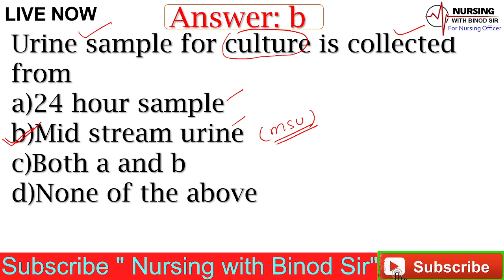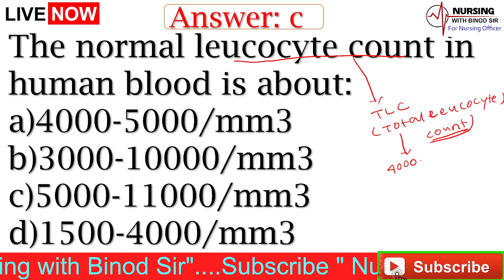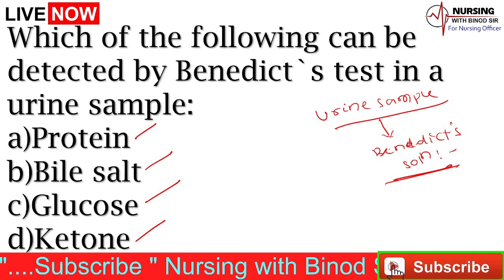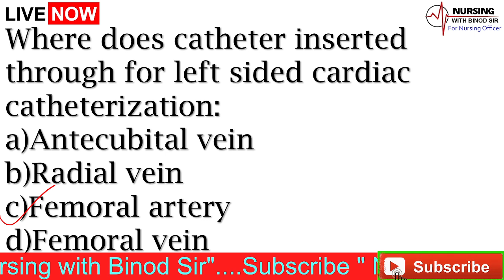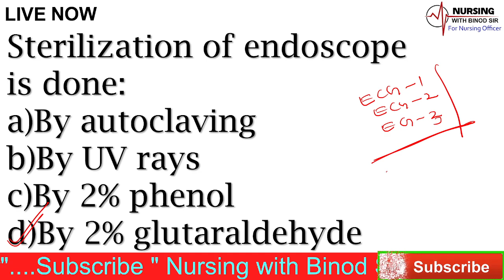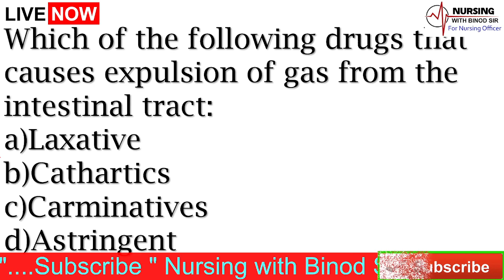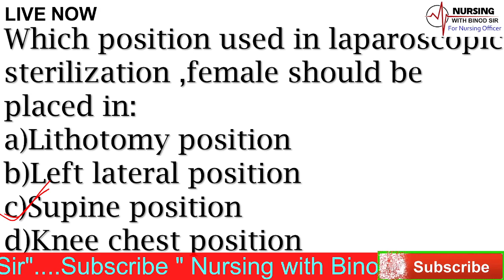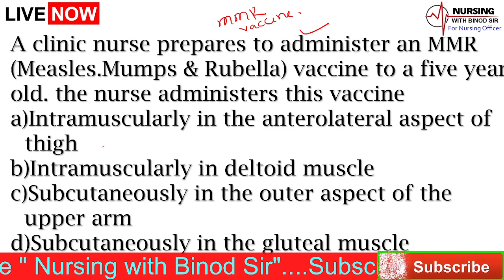OSSSC Nursing Officer II Model MCQ II Day-1 II Solved MCQ